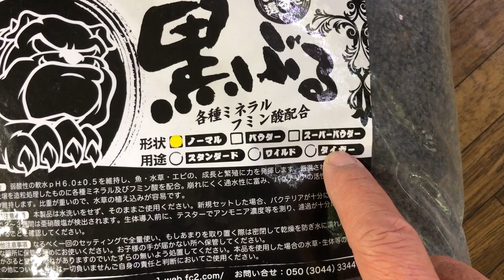【立上げパート２】立上げ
ローキーズ札幌店長の日常の様子。
４月１日
先日リセットした90cm水槽の立上げ動画パート2です。

出稼ぎ時の様子。
メンテナンス情報。新個体情報。